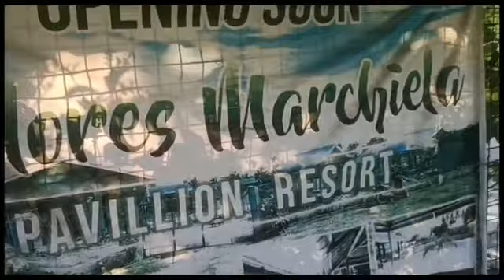SWIMMING WITH HER DABARKADZ//@Dolores Marchiela Pavilion Resort